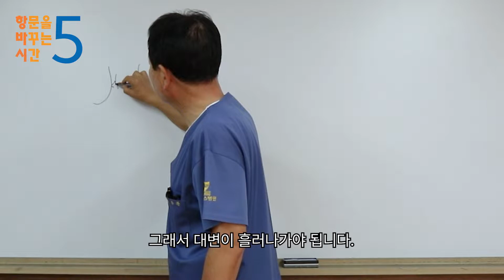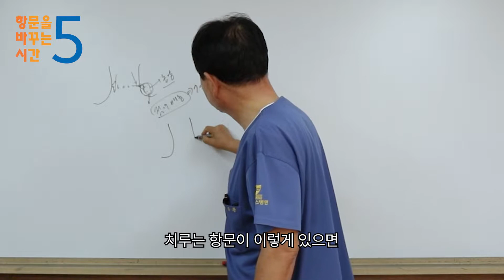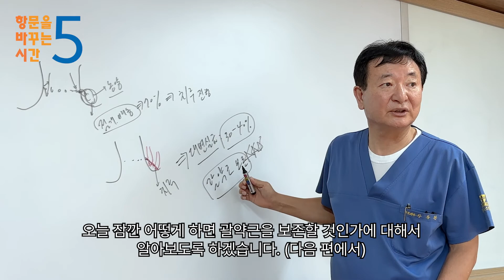[항바시: 항문을 바꾸는 시간] 치루 수술에서 가장 중요한 것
안녕하세요. 웰니스병원 대장항문외과 강동완 병원장입니다.

오늘은 치루 수술 전 꼭 알아야 할 중요한 점에 대해서 알려드리고자 합니다.
치루는 수술 만이 유일한 치료법이기 때문에 치루에 걸리셨다면 수술이 불가피 한데요. 치루 환자분들이 수술을 받기 전 이것은 꼭 아셨으면 좋겠다는 마음으로 이번 시리즈는 강의 형식으로 제작해 봤습니다. 많은 도움이 되시길 바랍니다.